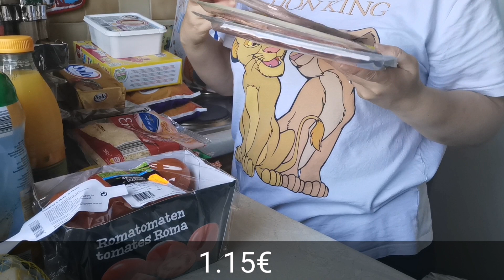RETOUR DE COURSES #11 ALDI/MATCH/RENMANS